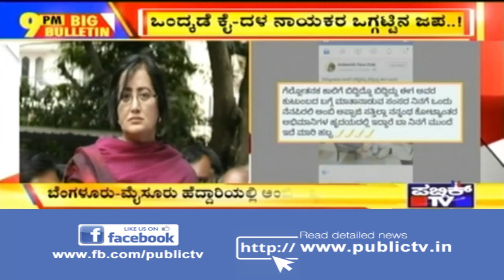Big Bulletin | Latest News | Feb 4, 2019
This video recounts the most important news of the day. Watch our panellists discuss various issues in detail in this episode of Big Bulletin.